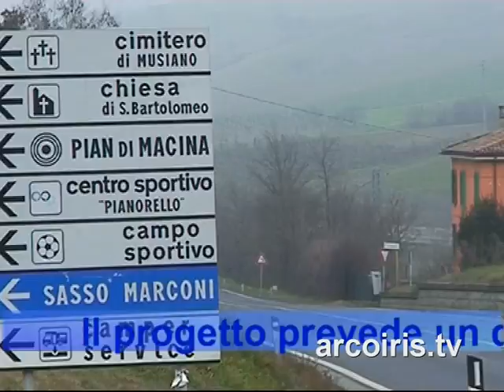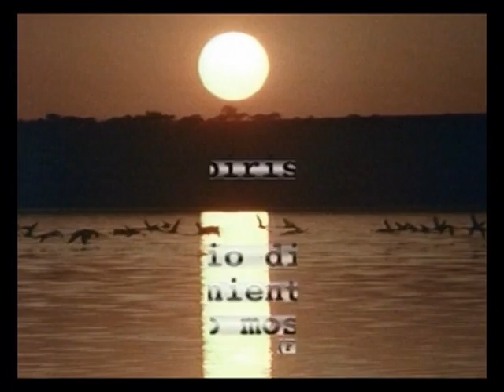'Comune partecipato': espressione di Democrazia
NADiRinforma: Il progetto, sostenuto dal Centro Formazione e Ricerca Don L. Milani e Scuola di Barbiana (Camina associati) in collaborazione di E.M.I., N.A.Di.R., L'Idea, è orientato a portare le sedute del Consiglio Comunale direttamente nelle case dei Cittadini, stimolare l'attenzione alla vita politica del paese,stimolare il coinvolgimento attivo dei Cittadini utilizzando le tecnologie digitali e la diffusione Internet. Attraverso il sito i Cittadini potranno vedere le registrazioni video delle sedute del Consiglio Comunale, leggere i commenti dei capigruppo, scrivere direttamente alla Amministrazione Comunale,ai Capigruppo, ai giornali.
data: 00/01/2007 - lunghezza: 13,31 min.
Ideazione realizzazione Corrado Zappaterra